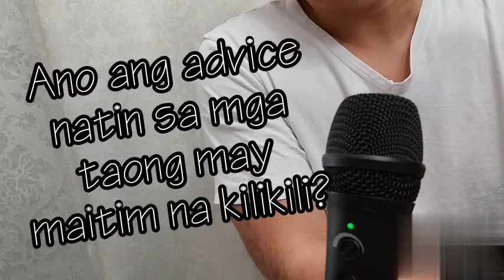POPI'S RADYO at IBA PA..ABANGAN!!!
JOKE LANG PO!!!